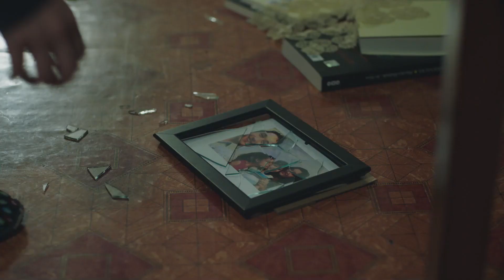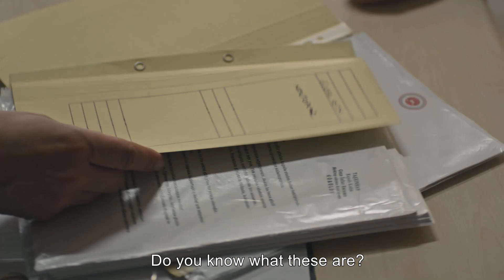Gulperi Episode 17 (English Subtitles)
Gülperi (Nurgül Yeşilçay) has decided to give up Hasan (Burak Dakak) for his freedom and happiness and has prepared herself for the worst situation, namely losing Hasan. Hasan, on the other hand, has another plan in his head, and this situation will change everyone's lives.

After Kadir (Timuçin Esen) learns everything that Şeyma (Ece Sükan) has hidden from him, he gets very angry and takes a new decision. Kadir, who wants everyone to pay for what they have done, begins to remember the memories of his youth and question the choices he has made in his life.

Bedriye (Aleyna Özgeçen) tries to bring a definite solution to the marital pressure on her in her own way. While Gülperi is still trying with all her might to become a family, she encounters an incident that will put her life in danger to protect her children for this purpose.

Kadir (Timuçin Esen) is the person who gives Gülperi the greatest support in this struggle, and opens a small door of hope with his calm and reassuring Decency in the life of the lonely and helpless Gülperi. Their lives, which were tangent to each other with an immaculate and unfinished youth love many years ago, have been reunited with this difficult struggle. The struggle that Gülperi continues with all her might to win the hearts of her children and to become their mother again will shake both Kadir and Gülperi deeply, and their lifelines will be turned in a direction they never expected.

Production: Tims&B Productions
Director: Senol Sonmez
Producer: Timur Savci & Burak Sagyasar
Screenplay: Eylem Canpolat & Sema Ergenekon
Theme Music: Cem Oget